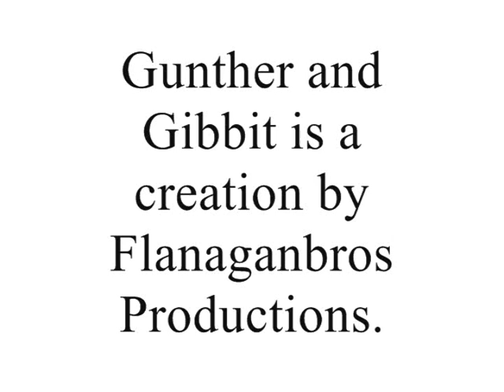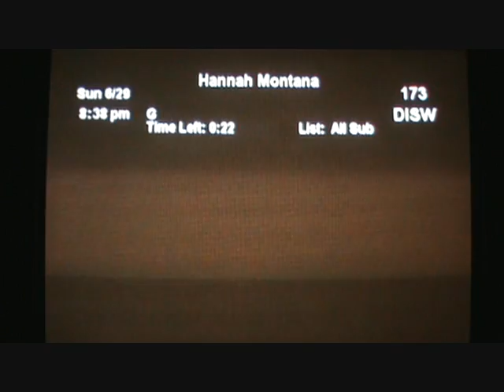Gunther and Gibbit - Familiar Uprising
The two brothers' Mother comes for a long term visit.
Star Trek and Star wars parodies